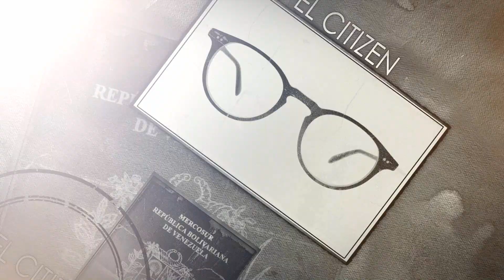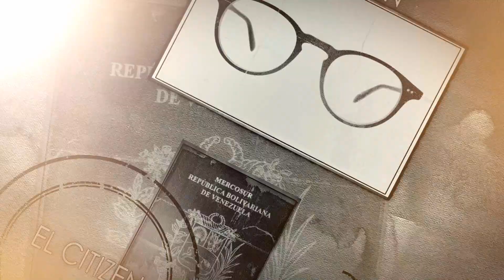¿La oposición se quebró? ElCitizen EL CITIZEN EVTV 09/15/2020 SEG 9